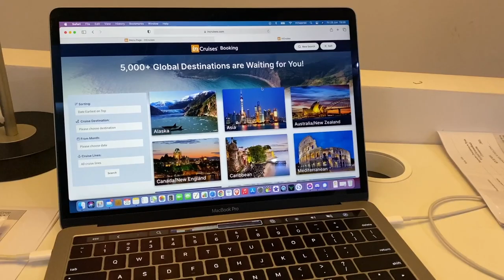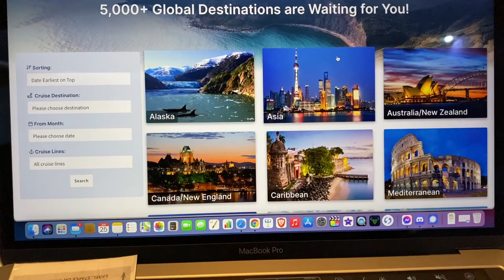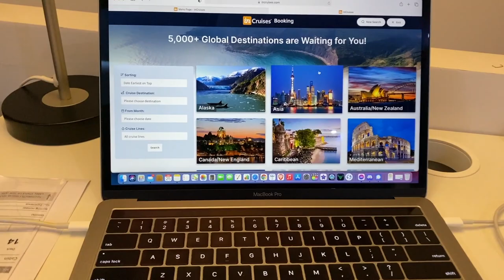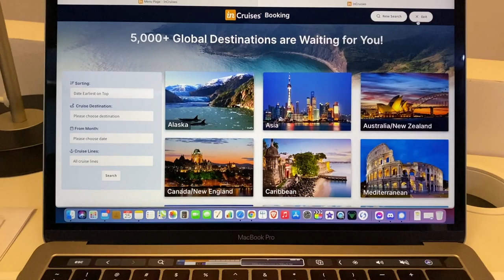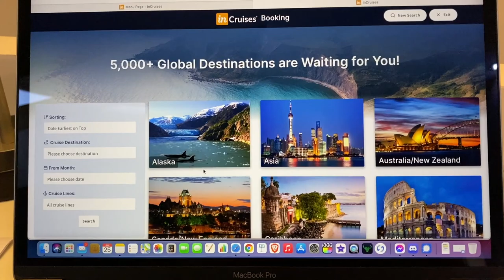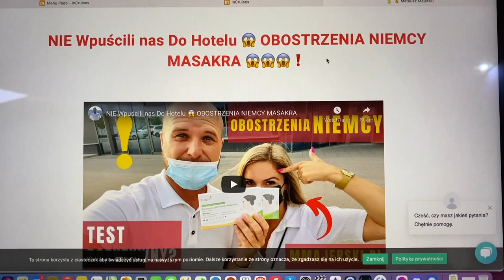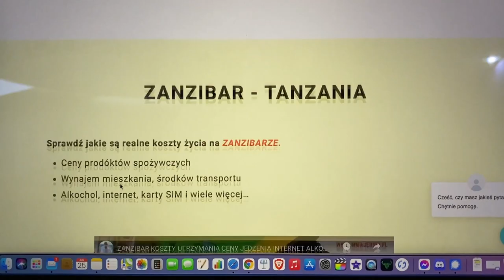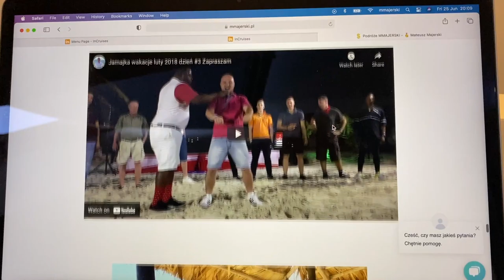Wakacje Włochy 2021 Przygotowania STATEK GRANDIOSA